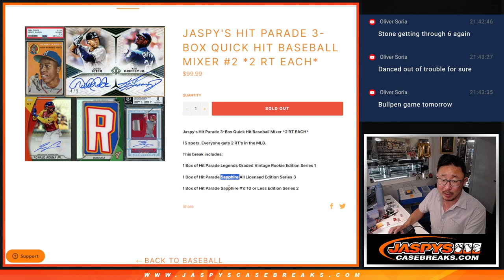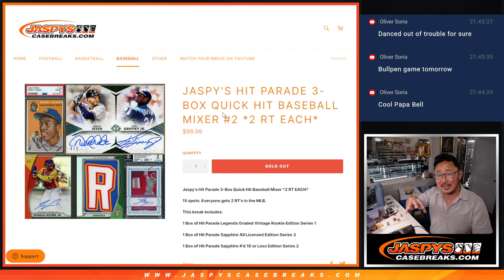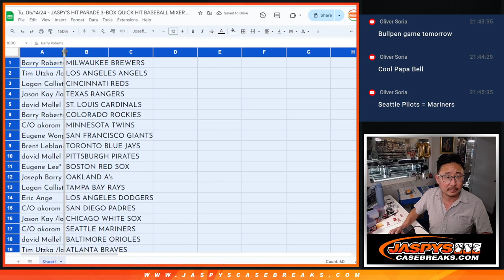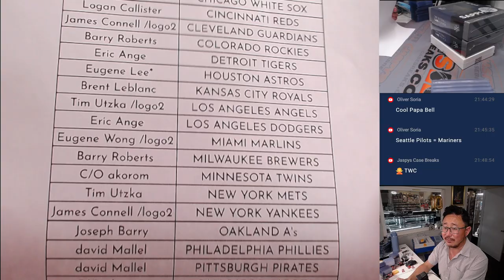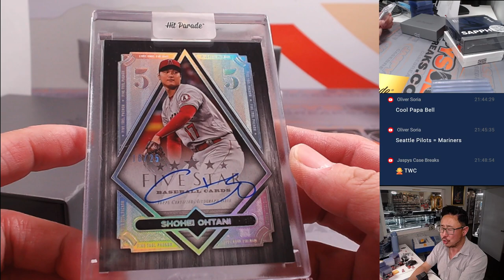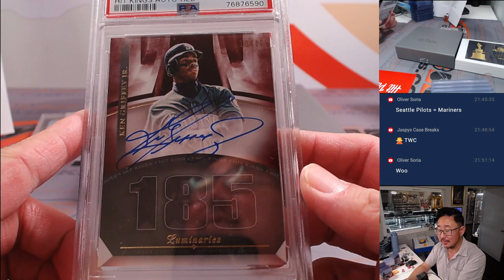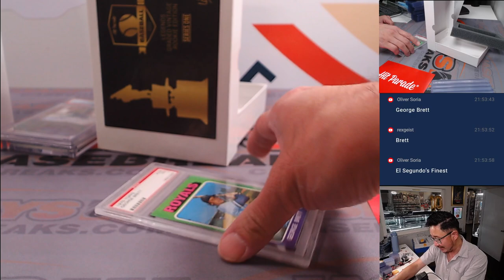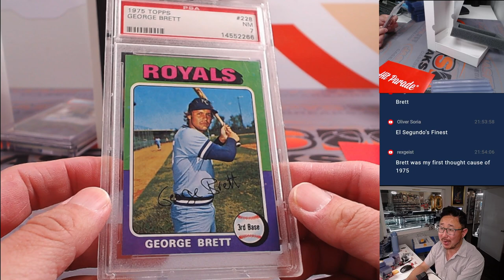Tu, 05/14/24 - JASPY'S HIT PARADE 3-BOX QUICK HIT BASEBALL MIXER #2 *2 RT EACH*